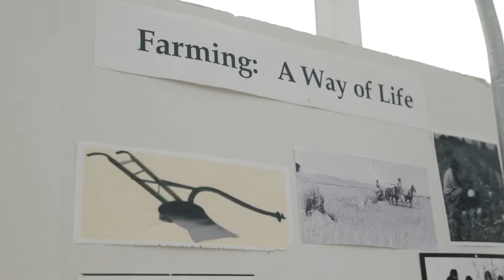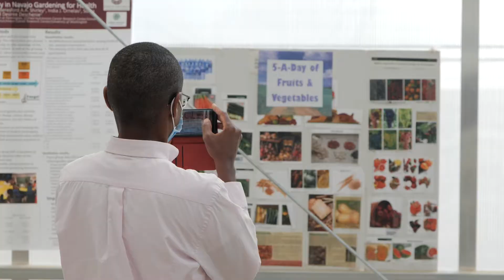Aggie Experts: Farmington Science Center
Meet Kevin Lombard, the superintendent of the Agricultural Science Center at Farmington and associate professor of horticulture. The Ag Science Center at Farmington is located just south of Farmington on land leased from the Navajo Nation. Then main crops grown at the science center is alfalfa, corn, potatoes and some specialty crop evaluations that include grapes, cherries, medicinal herbs and hops.  They work very closely with the Navajo agricultural products industry, but also work in the valley.